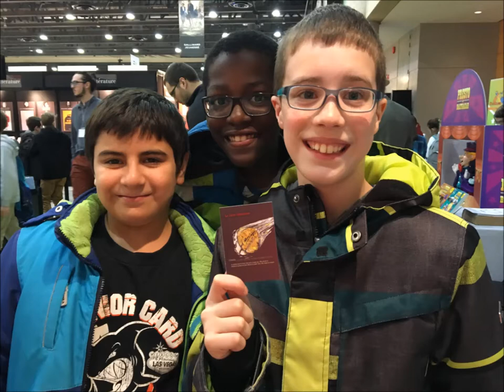LE CLOWN "Mon film '' et l'un de ses voyages littéraire au Québec à Québec